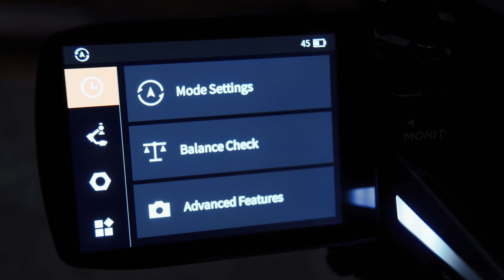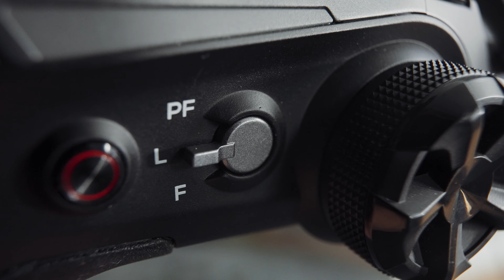FILMEN LERNEN mit GIMBALS in nur 8 MINUTEN | ft. Zhiyun Weebill 2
Zum Gimbal
Das Filmen mit Gimbals bietet viele Vorteile. Ich erkläre dir alles für deinen perfekten Einstieg. Tipps, 5 Kamerabewegungen / Gimbal Moves, Ausbalancieren und alles wichtige, was du für deinen cinematischen Einstieg und brauchst.

// MEIN KAMERA-SETUP
Mein Reise-Setup (mit QUICK-RELEASE-PLATE)
Reise-Setup (unter 1.000€)

TBS Fernsteuerung
Batterie für Fernsteuerung
DJI FPV Goggles V2
FPV Battery

// MENÜ
00:00 Intro
00:28 Wann macht (k)ein Gimbal Sinn?
02:23 Der Aufbau
03:21 Ausbalancieren der Kamera
06:29 Die wichtigsten Einstellungen
07:37 5 kreative Kamerafahrten